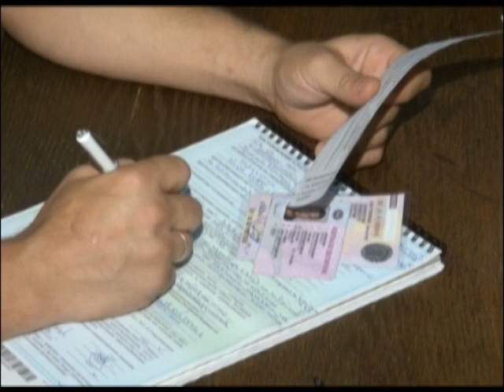В Сочи задержаны 43 стритрейсера Новости 24 Сочи Эфкате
Сотрудники ДПС поймали стритрейсеров. В городе прошёл рейд по выявлению мест сбора и гонок сочинских любителей быстрой езды.

Только за восемь часов сотрудники полиции проверили 385 автомобилей. За различные правонарушения было составлено 226 административных протоколов. Среди них: тонировка не по ГОСТу, нарушение правил остановки или стоянки транспортных средств, неиспользование ремней безопасности, выезд на полосу встречного движения, нарушение скоростного режима. В отдел полиции Центрального района доставлено 43 человека. Два автомобиля эвакуированы на специальную стоянку из-за несоответствия технического состояния.

Стритрейсинг, или попросту уличные гонки – явление неофициальное и зачастую незаконное. И если в самом факте вождения нет ничего противоправного, потенциальная опасность таких заездов для участников дорожного движения очевидна. Излюбленным местом для проведения гонок является участок дороги на дублере Курортного проспекта. К сожалению, отмечают инспекторы, в силу возраста многие стритрейсеры не желают обращать внимание на обратную сторону своего увлечения. Ведь водители умышленно нарушают правила дорожного движения, подвергая опасности себя и представляя реальную угрозу для окружающих.

Сочи. Новости.
Телеканал Эфкате.